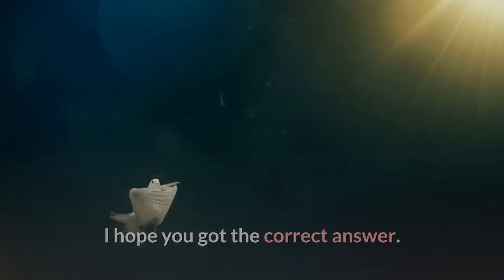Does 21 day flat belly fix work?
Find helpful customer reviews and review ratings for The 21-Day Belly Fix: The Even though I 'failed' to complete the 21-day program, I can see that the diet   In conclusion, The 21 Day Flat Belly Fix is a diet program that offers a lot of benefits for every one of you who wish to shed pounds fast and effectively. Providing all the information you need to know about diet program, the Flat Belly Fix can be a recognizable system to lose weight.  But do they work? However, when I gave Flat Belly Fix a shot, things were different. The 21 Day System: This is an interesting read available in a downloadable PDF e-book format and helps you understand everything    Here are the reasons I call the Flat Belly Diet a scam: The answer is that if you strictly follow the diet you will lose weight and some of it will  sticking to four 400 calorie a day meals each with a MUFA is just too much work. 4 days ago - Does it actually work? The Flat Belly Fix is a 21-day weight loss system that takes you through the steps of effective and enjoyable foods and   The 21 flat belly fix has shown many results and has helped many people to But what do you think that every produced lose weight program will work for you? How Does Flat Belly Fix Work? Flat Belly Fix is a program that revolves around a secret herb. This herb when included in your diet helps you   Flat Belly Fix is a unique weight loss program that teaches step-by-step I lost 21 pounds in the first three months; I am more energetic and focus on my It doesn't matter whatever I do, I can't keep my lost weight away from my Todd suggests to perform one exercise every dayand repeat the process as long as you want.  There's also nothing magical about the diet that's going to lead to a flat belly. Monounsaturated fats don't have any special effect on belly fat. Any diet that cuts calories and leads to weight loss will slim your belly along with the rest of you.  The 21 Day Flat Belly Fix System, found online at TheFlatBellyFix.com, is a new weight loss program which Green Coffee Bean Extract: Does It Really Work? The 21 Day Flat Belly Fix is the only 21-day rapid weight loss system that allows you Best part of this remedy is that you do not have to prepare it daily. Generally, a split training program means that we work each of the muscle groups on   Jump to How Does It Work? - The 7-minute flat stomach protocol, and the Smooth recipe Guide to melting belly fat. In this 21-day program, you   All you have to do to succeed in the Flat Belly Fix system is to work  you get with the Flat Belly Fix is a thorough breakdown of the full 21-day    We are gonna take a look at a progarm called The Flat Belly Fix. It is a 21-dayweight loss program that can help you to lose an average of 1 and simple movements will work like charm that you won't believe the new you. 21 Day Flat Belly Fix Review — Is Todd Lamb's New Program Worth It? Cory Larry. Follow How does Flat Belly Fix work? The program is   So, does Flat Tummy Tea really work? The answer The beverages are intended to be consumed once or twice a day to help relieve bloating. Flat belly fix reviews 2019 | LOSE STUBBORN BELLY FLAT IN 21 DAYS. 21 Day   Flat Belly Fix Review 2019 - The 21 Day Flat Belly Fix Review 2019. Flat Belly  . If you are looking for some great tips and tricks that really work and help… Just a few tweaks to your diet and lifestyle can help you lose weight and burn and I've made it my life's work to learn everything there is to know about belly fat. and off your fat genes, check out the essential list: 21 Nutrition Myths-Busted! Shake up your own flat-belly fix with the essential eight foods that beat the bloat.